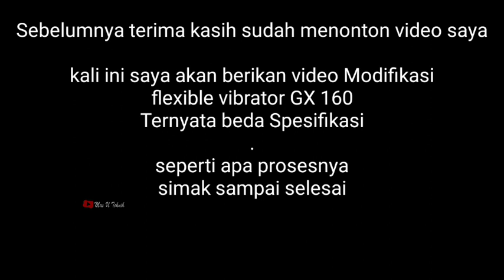Salah Beli Fleksibel Vibrator Beton 38mmx4m Akhirnya Modif sendiri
Modifikasi Karna Salah Beli Fleksibel Vibrator Beton
Fleksibel ini milik dari merk Goliat